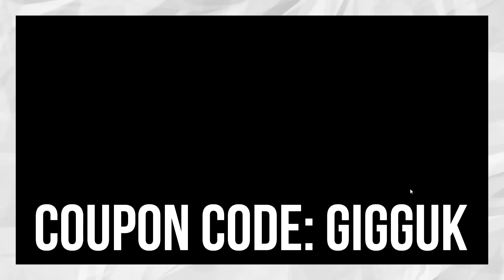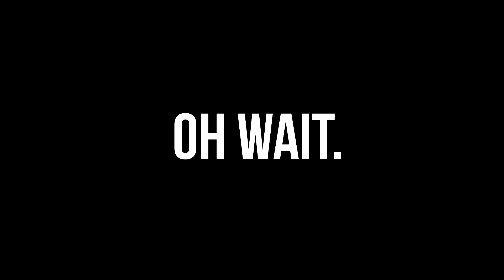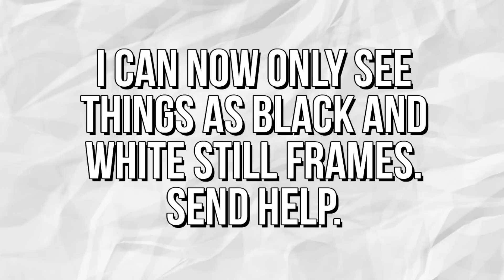5 Manga That Need More Attention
I thought making a video about Manga would be cool, they didn't tell me how long this would take to edit. You can find every title I mentioned on bookwalker below:

Manga Mentioned -

Assistant Editor & Writer: Sydsnap

Manda dubs:
Kakegurui - Sydsnap & RedAsATomato
Drops of God - SaltyDKDan & KoVox